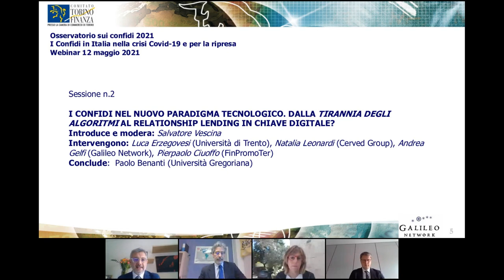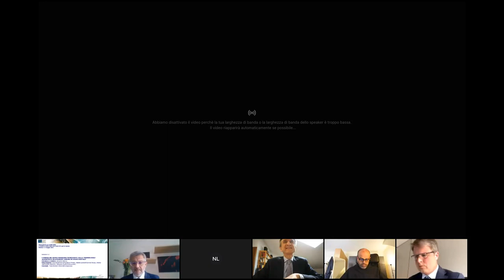I Confidi in Italia - Parte 5/8